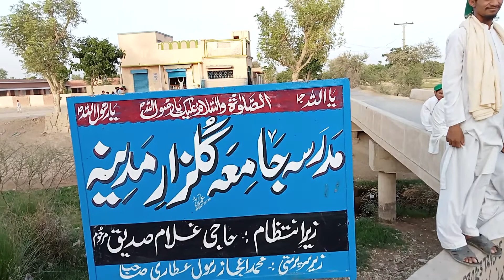Hamary Village Ki Beautiful Misjad Ka Nazra Krain, Please Like subscribe And Share Thanks